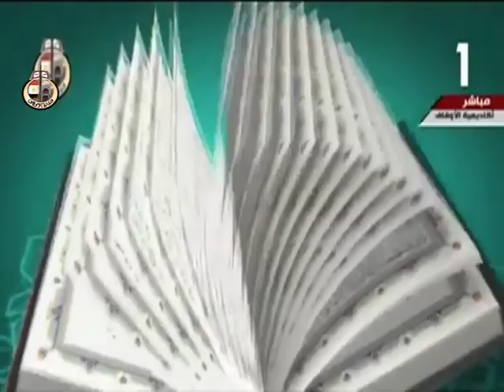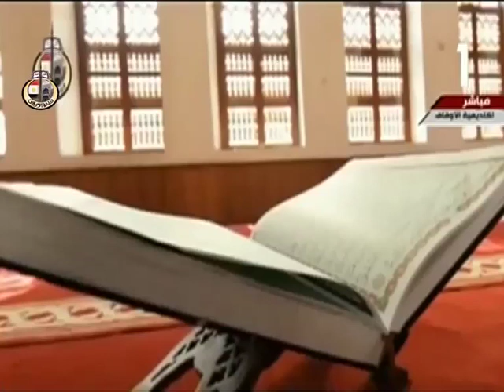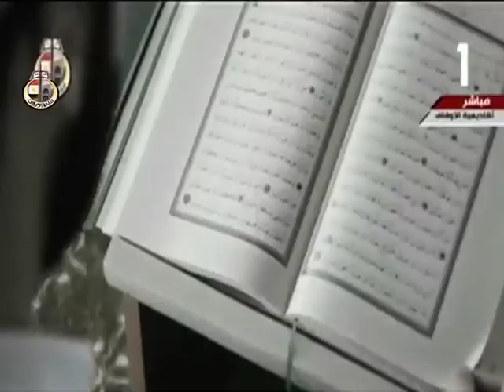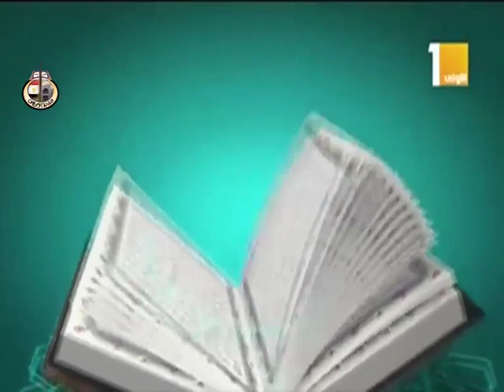فعاليات افتتاح المسابقة العالمية للقرآن الكريم السادسة والعشرين بأكاديمية الأوقاف الدولية